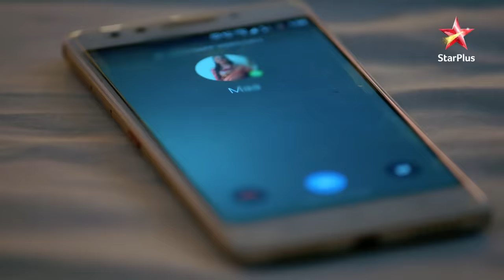Kya Meenakshi dekh legi Abeer aur Mishti ko ek saath? | Yeh Rishtey Hain Pyaar Ke